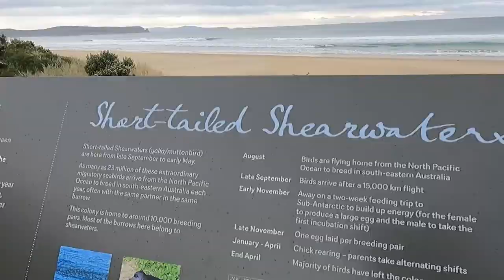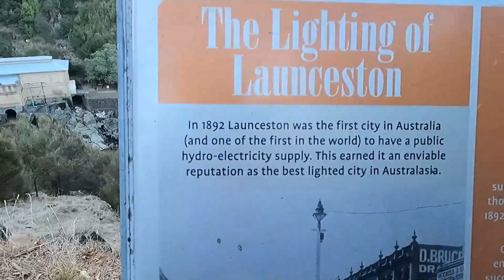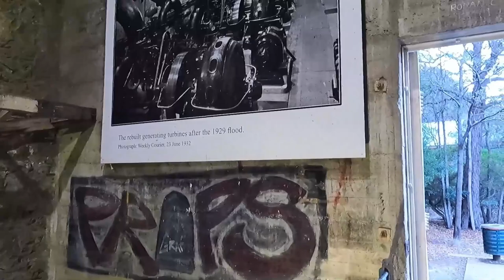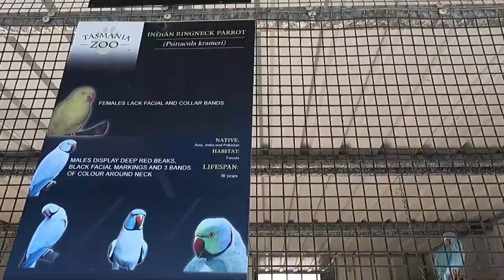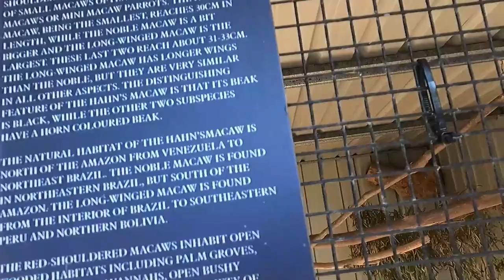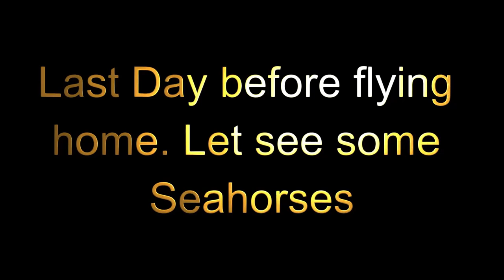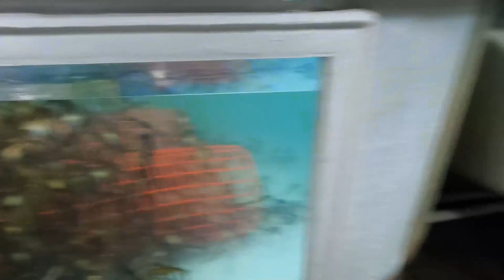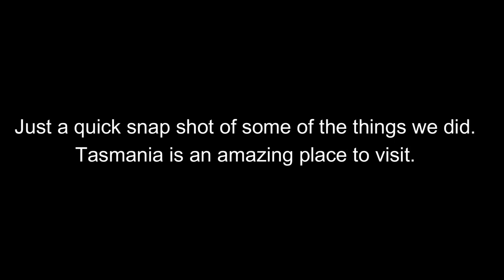2024 TASMANIA TRIP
We went on a working holiday in April 2024. We went to Port Arthur, Bruny Island, Hobart Horse and Carriage Rides, Huon River Cruise, Mount Wellington, Launceston Zoo, Sea Horse World

The Wifes fish tank setup